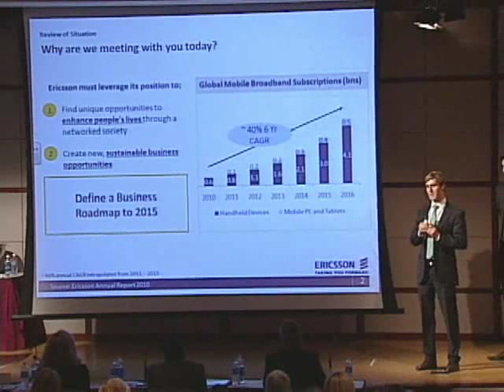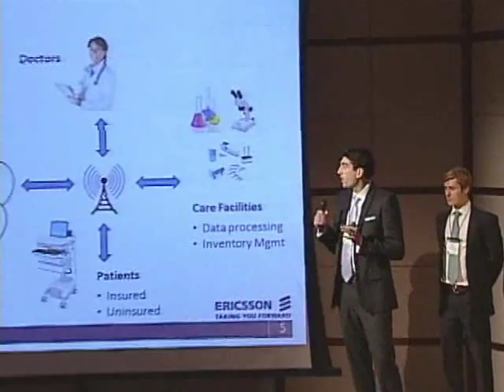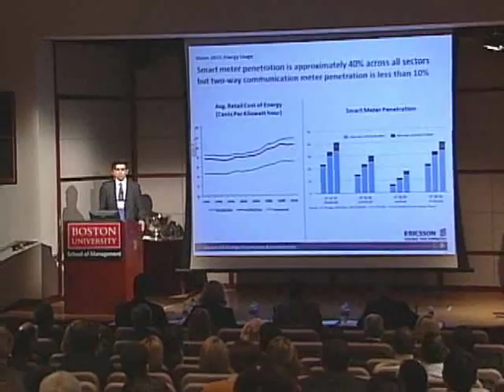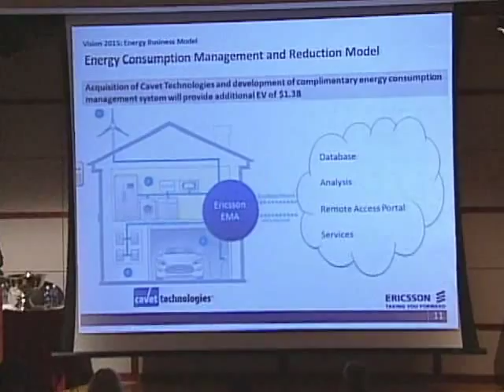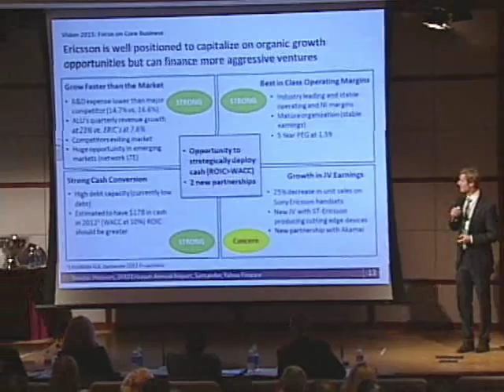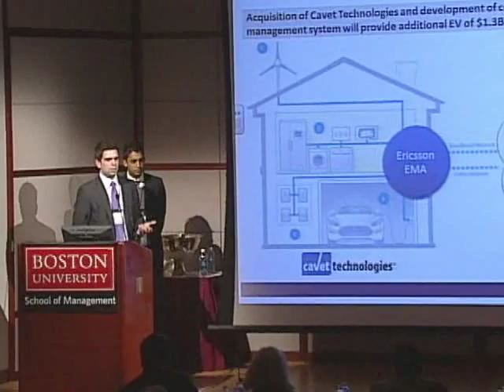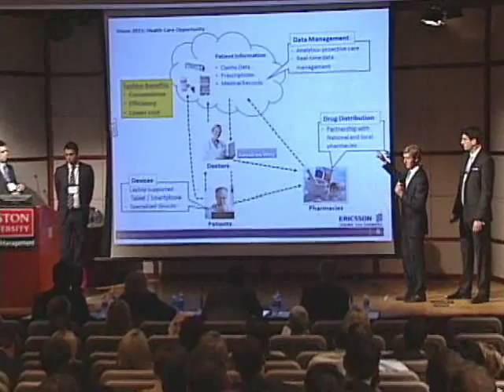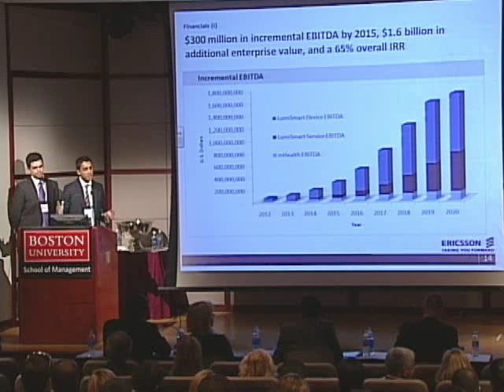1st Place - Richard Ivey School of Business - University of Western Ontario, Canada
1st Place - Richard Ivey School of Business - University of Western Ontario, Canada